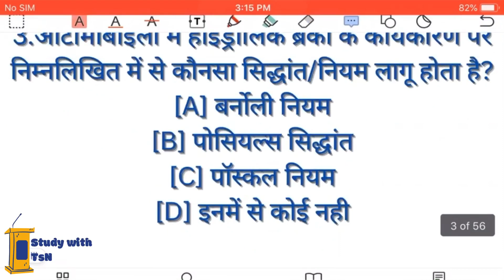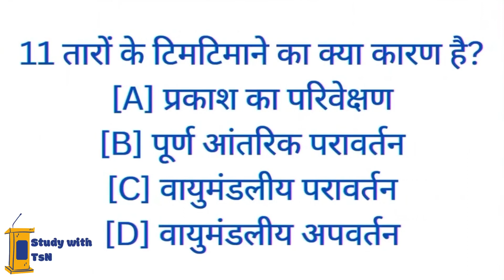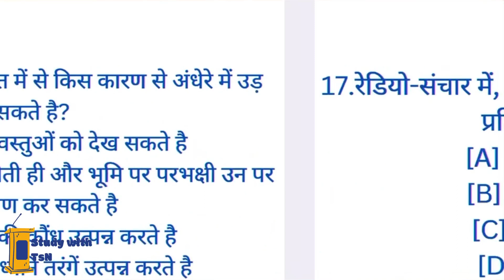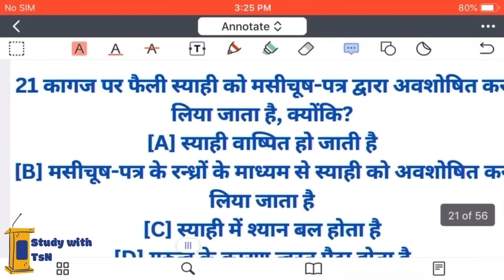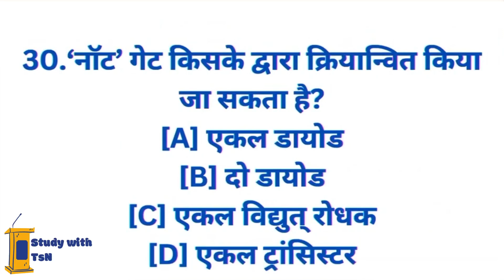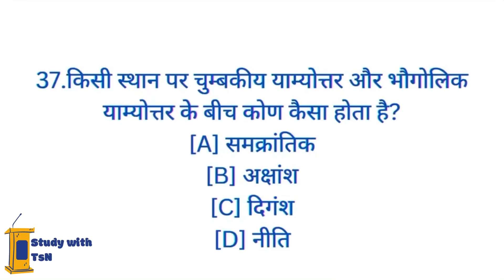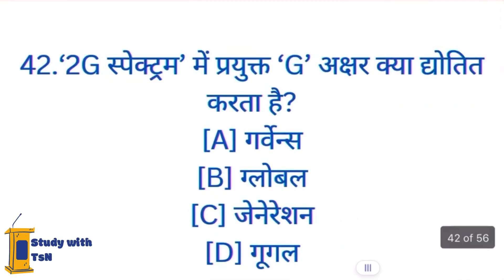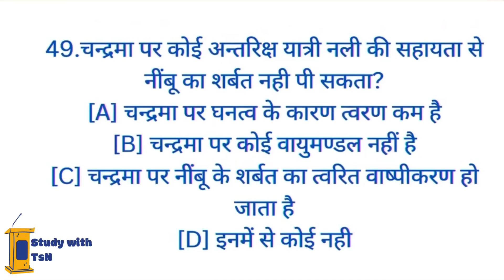Mock Test for Lab Assistant / Forest inspector | UKPSC LAB ASSISTANT VAN DAROGA TOP 50 QUESTIONS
कनिष्क सहायक स्पेशल साइंस टॉप 50 | UKPSC KANISHK SHAYAK TOP 50 MCQ | UKPSC LAB ASSISTANT UKSSSC FOREST INSPECTOR |